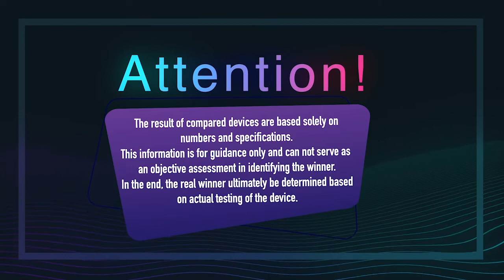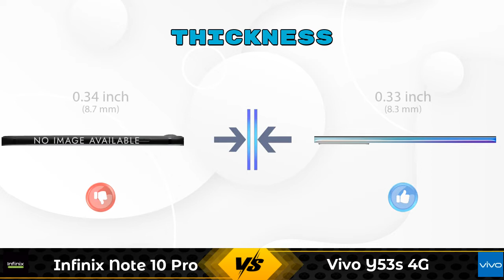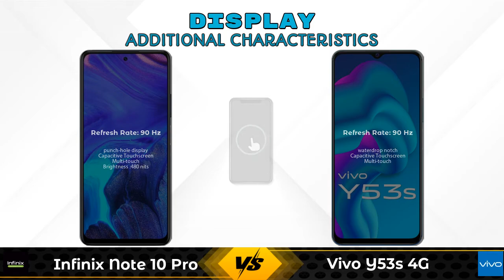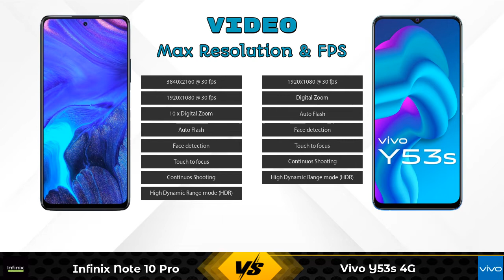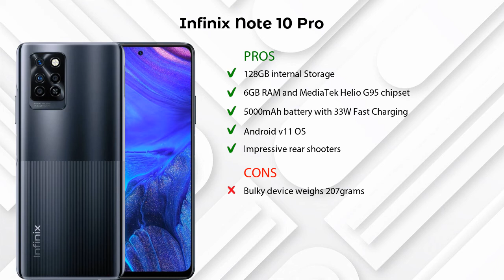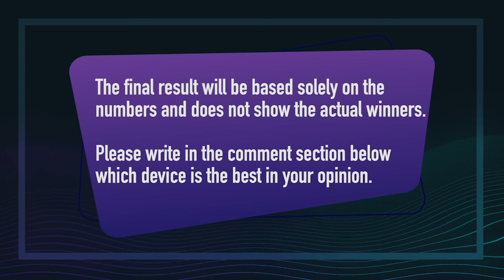Infinix Note 10 Pro Vs Vivo Y53s 4G - Full Comparison [Full Specifications]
In this Video we are Comparing Infinix Note 10 Pro Vs Vivo Y53s 4G with [Full Specifications].

Variant Details:
8 GB / 256 GB - 16999

Variant Details:
8 GB / 128 GB - 19490

Infinix Note 10 Pro Vs Vivo Y53s 4G full specifications
Vivo Y53s 4G Vs Infinix Note 10 Pro full specifications
Infinix Note 10 Pro Vs Vivo Y53s 4G comparison
Vivo Y53s 4G Vs Infinix Note 10 Pro comparison

Other Compitior Phone with Similar Price Range :

Tecno Pova 2 128GB(6 GB / 128 GB) - 12999 , Release Date :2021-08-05